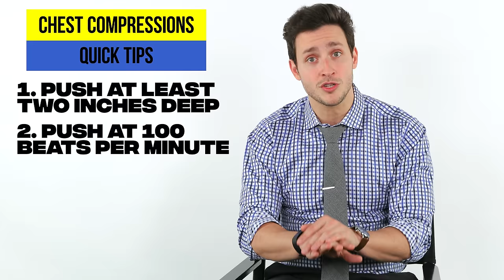Real Doctor Reacts to THE RESIDENT | Medical Drama Review | Doctor Mike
We are back with another installment of the "Doctor Reacts" series and this time I'm covering Fox's new show The Resident. I have not watched this show before but in reading your comments on the last few videos it seemed like this should be next up for the medical drama review series.

Considering I was a resident doctor myself this time last year, I was really excited to react to this new tv drama. In your comments, many of you made it seem as this show would be more accurate than the last few I've done so I had my hopes set very very high on this hospital tv drama.

Matt Czuchry does a great job of acting the part of an internal medicine resident but the writing leaves a little something to be desired (from the medical point of view at least). The main plotline of the show might have to develop a little more for me to fall in love with it. The medical accuracy is pretty good but again very very dramatic, which is not new to this type of series.

I hope you enjoy this episode of Real Doctor Watches The Resident / Real Doctor Reacts to The Resident. Love you all!

340 W 42nd St # 2695